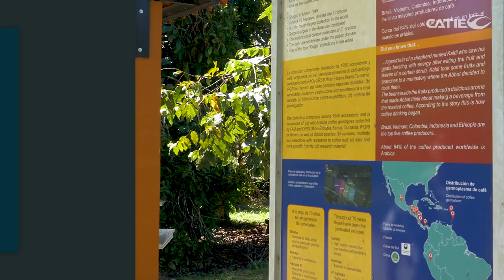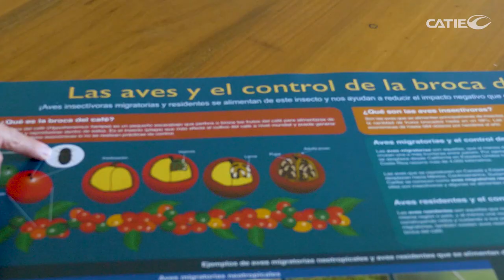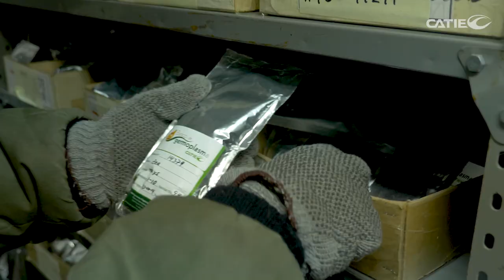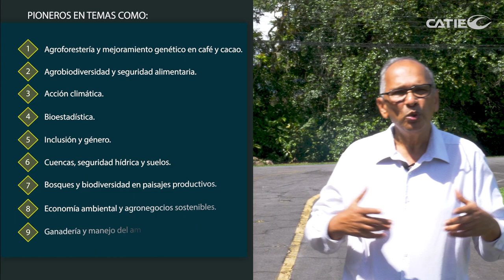¡Conozca el CATIE!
A través de proyectos de investigación, en conjunto con cada una de las áreas temáticas y de los objetivos de desarrollo sostenible, CATIE se ha convertido en un aliado de América Latina y el Caribe para impulsar el bienestar humano y la conservación de la biodiversidad. Acompáñenos en este recorrido por nuestros diferentes proyectos.